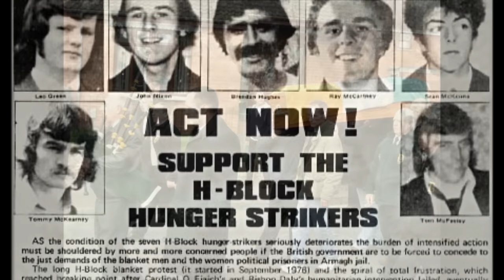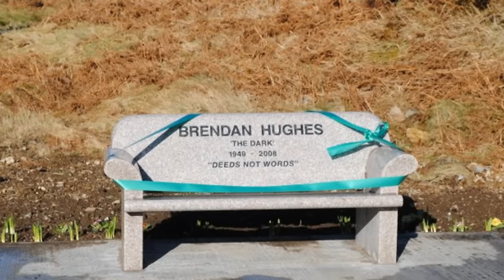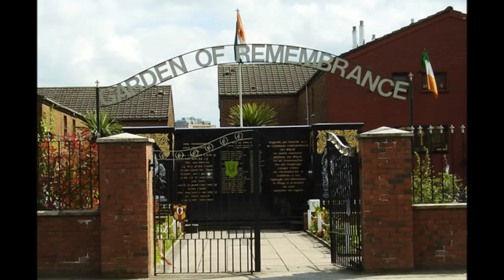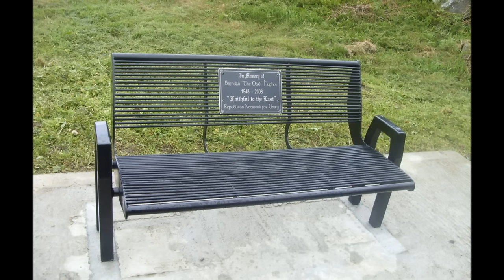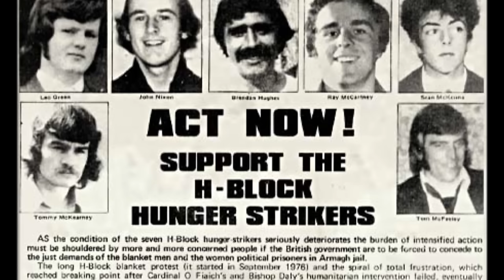Brendan "The Dark" Hughes Speaks! Interview, 2000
Brendan "The Dark" Hughes Speaks! "This war was to bring about a Democratic Socialist Republic, to fight for the working class!"

Interview with John McDonagh of Radio Free Eireann in Spring, 2000. In this interview given after the Irish Republican Writers Group published the first volume of Fourthwrite, legendary IRA commander Brendan "The Dark" Hughes discusses a wide range of subjects. From his early memories of growing up in Belfast to joining the Irish Republican Army and escaping from prison, Hughes gives a first hand account of the war fought by Irish Republicans. Brendan also discusses the Hunger Strikes at length as well as the "Peace Process" engaged in by his former comrade in the Republican Movement. Utterly compelling interview from one of the most feared, and respected, guerilla fighters of the 20th century. Brendan Hughes stayed true to his republican calling and socialist convictions throughout his eventful life. In later years, Hughes was determined that history not be rewritten by the "victors" and the truth about the struggle be known by future generations so that they might learn from it. It is with that in mind that this interview is presented. Brendan Hughes, soldier of liberation, died at 59 on February 16, 2008.